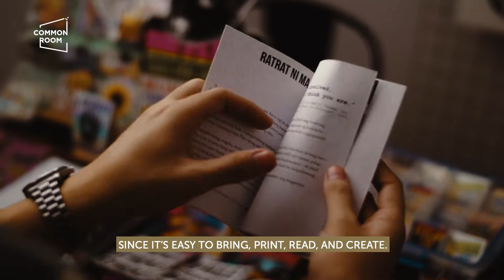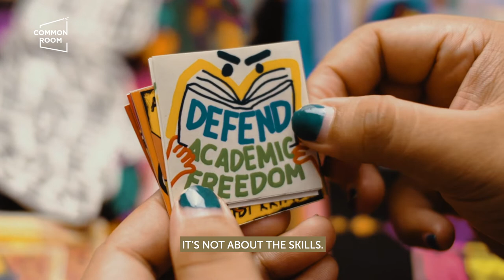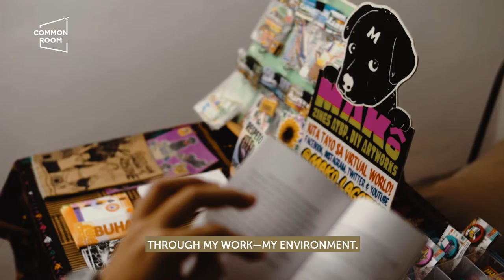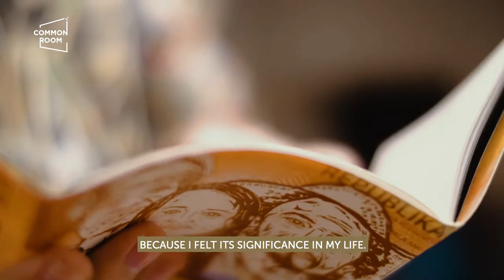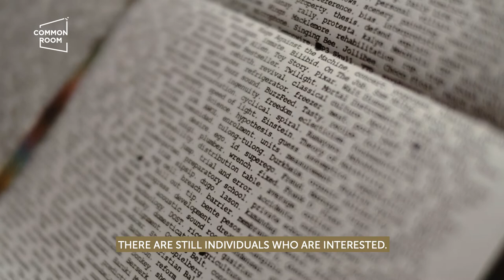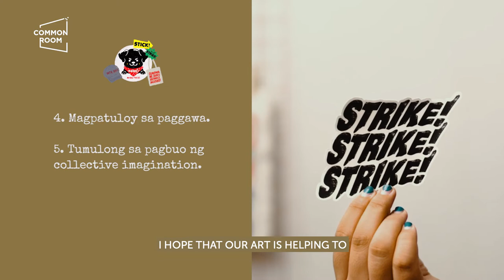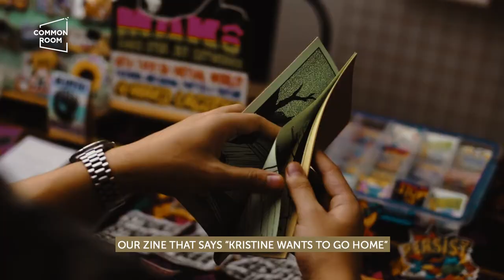Makers of Protest Art in the Philippines on Going Beyond Being an Artist | Common Room PH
Mako Micro-press, makers of protest art in the Philippines shares in this Meet the Maker interview why it's necessary to go beyond being just an artist. The creatives behind the brand seeks to jumpstart timely discourses about marginalized issues through their zines and other DIY artworks, often described as “political art” or “protest art”. They call on creatives to continue using their skills and platform post-elections and reiterates art’s role in amplifying voices that are otherwise been dismissed.

If you like this video, we hope you can support our community for as low as P100.
This will help us sustain this channel and share more inspiring stories of local talent.